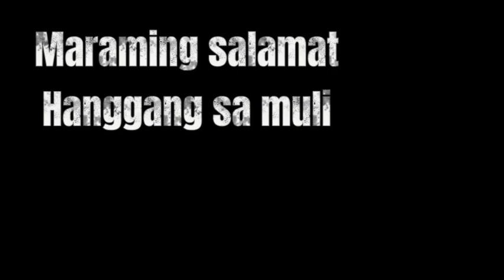ALCANTARA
Sender : KENNETH CABINET